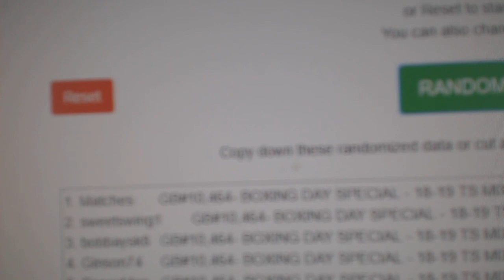Multi Randoms - C&C GB #10,464